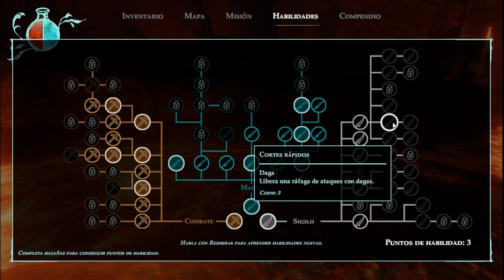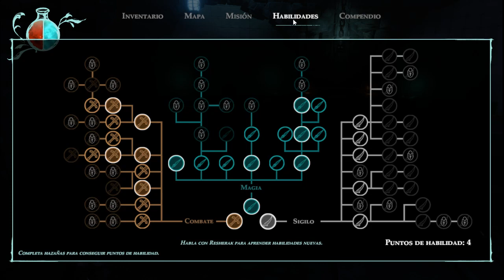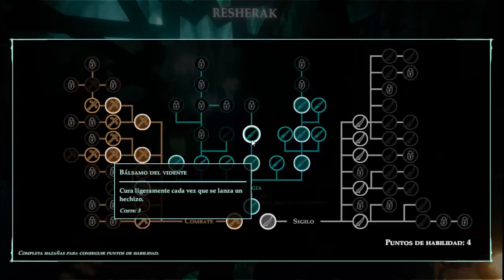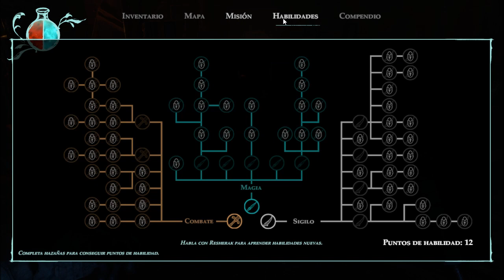Jugando un rato Underworld Ascendant Ep19 LLAVE SOL, JEFE FINAL Y NUEVA PARTIDA+